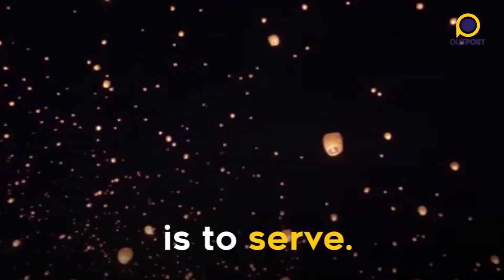Welcome to the Outpost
A short meditation on our purpose at the Outpost.

OUTPOST: Between the Lines.

OUTPOST is a non-profit educational organization dedicated to analyzing and understanding history and its impact on the present and possible futures.